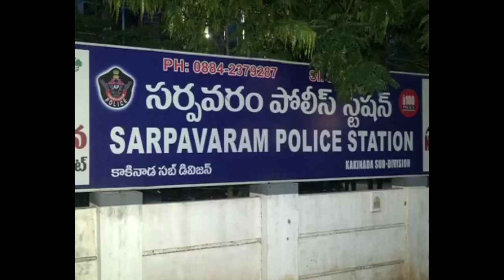కాకినాడలో మసాజ్ చాటున మతలబు